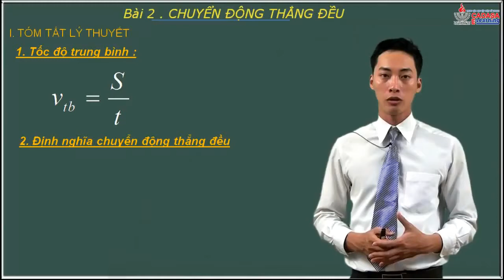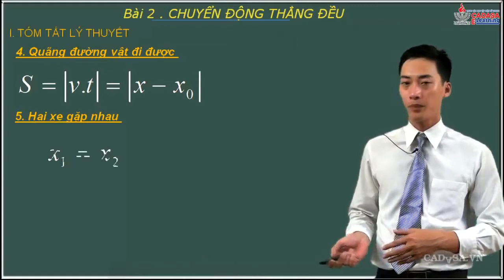Lý lớp 10 chuyển động thẳng đều